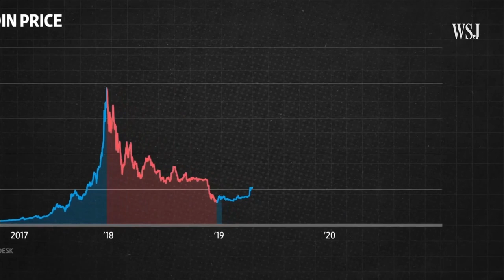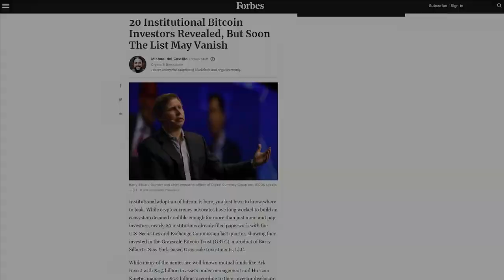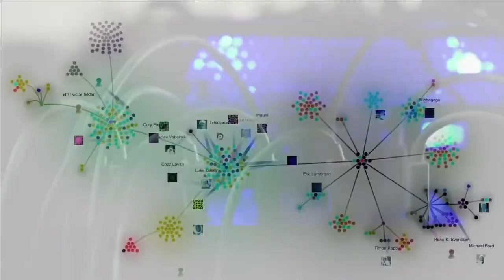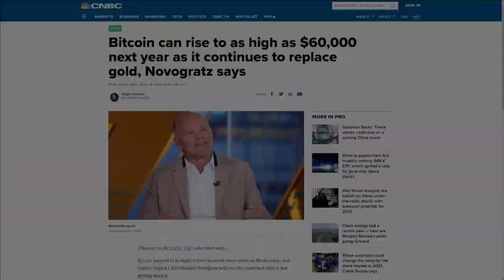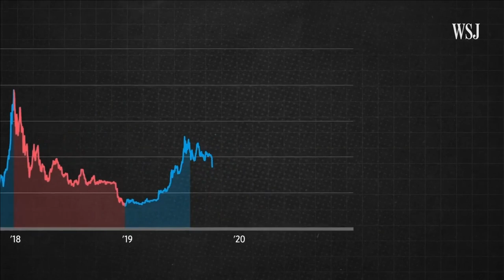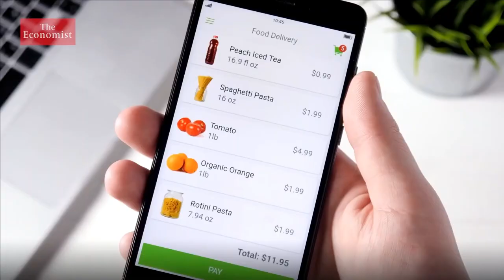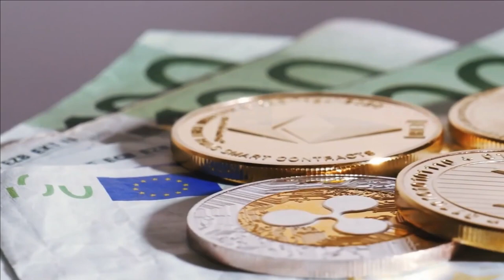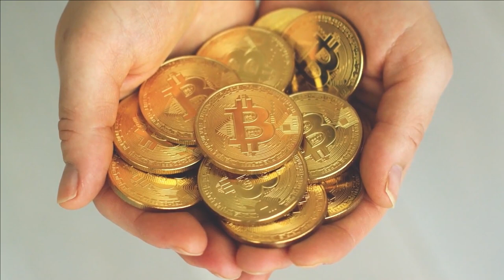பிட்காயின் என்றால் என்ன?பிட்காயின் முதலீடு உங்களை கோடீஸ்வரர் ஆக்குமா ? BITCOIN IN INDIA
பிட்காயின் என்றால் என்ன?பிட்காயின் முதலீடு உங்களை கோடீஸ்வரர் ஆக்குமா ? BITCOIN IN INDIA  @R V Seckar  பிட்காயின் முதலீடு உங்களை கோடீஸ்வரர் ஆக்குமா ?
பிட்காயின் முதலீடு இந்திய அரசாங்கத்தால் அங்ககரிக்க பட்டுள்ளதா ?